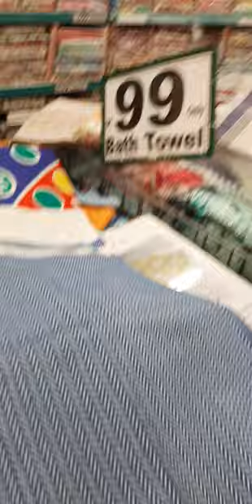DMART Bath towel ₹ 99 offer price STARTING